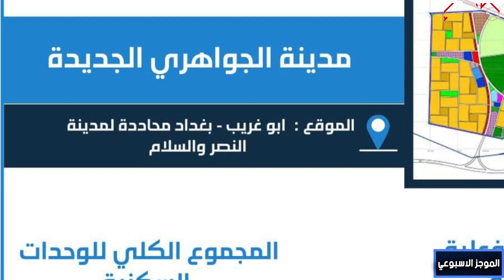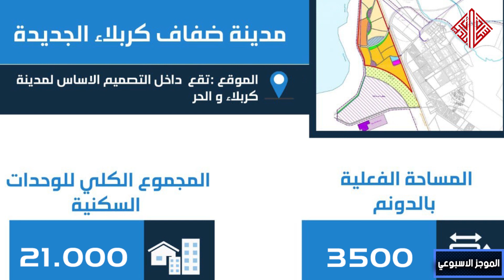الموجز الاسبوعي لأهم أخبار وزارة الإعمار و الاسكان و البلديات والأشغال العامة (13 تشرين الاول 2023)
🔘 مشروع المدن السكنية الجديدة و أخر اخبار قروض صندوق الاسكان ومواضيع اخرى تجدوها ضمن الموجز .